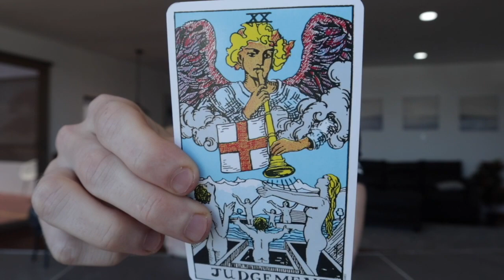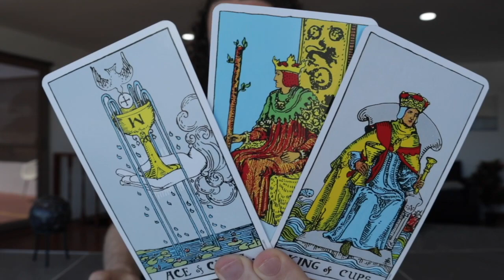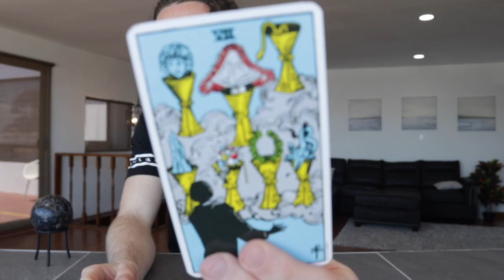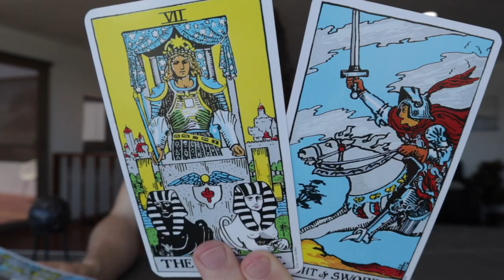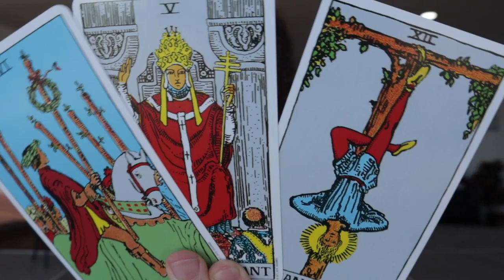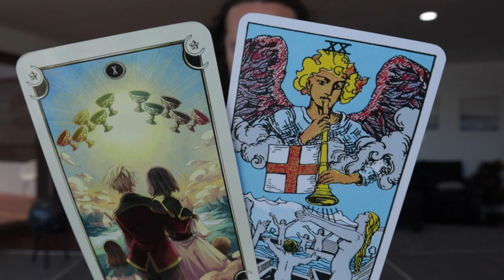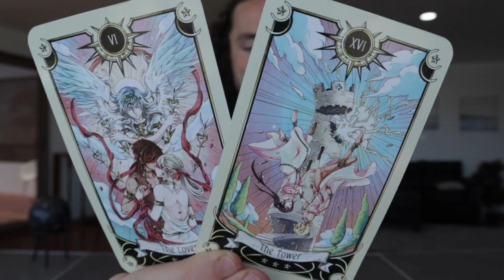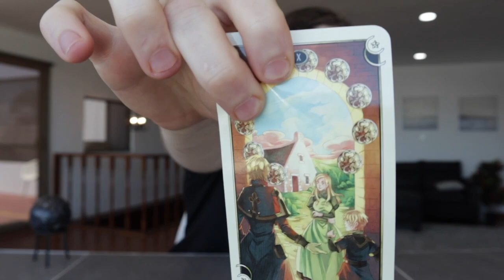♑️ CAPRICORN - "You Will Get Everything You've Ever Wanted Capricorn!" May 23rd - 29th Tarot Reading